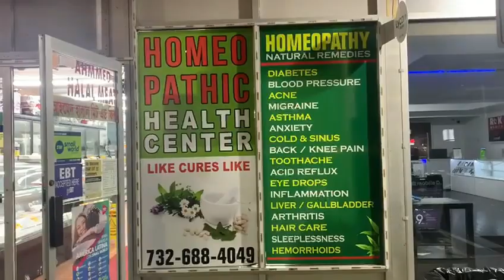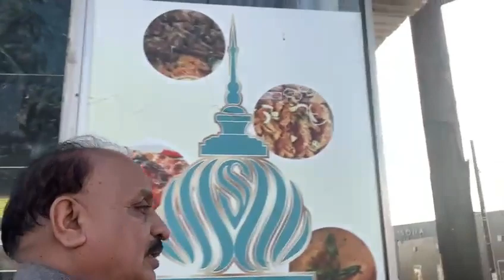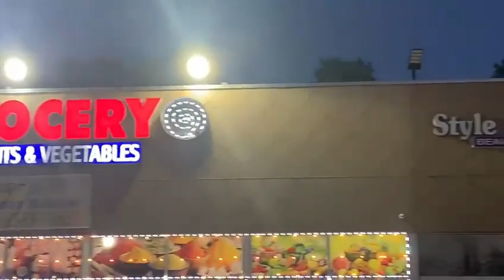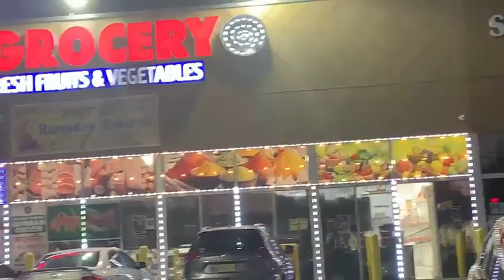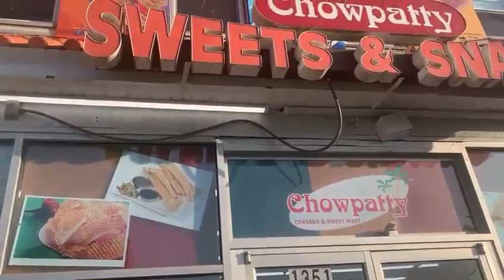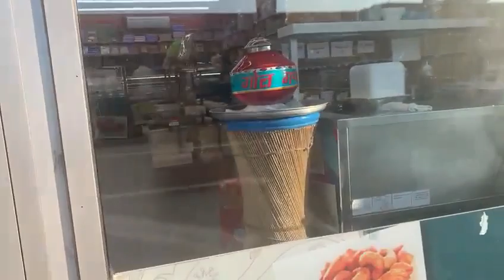Chalo Chalo Edison New Jersey Chalo | New Jersey USA